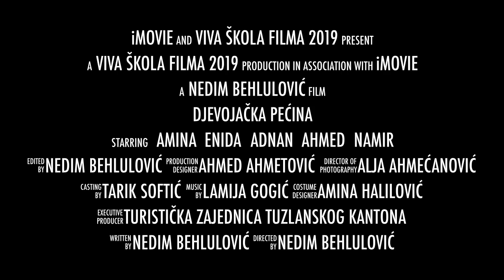007. Djevojačka pećina - Kladanj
MLADI IZ KLADNJA OŽIVJELI DJEVOJKU IZ PEĆINE Od 3. do 5. maja u saradnji sa Turističkom zajednicom Tuzlanskog kantona, Agencijom Backstage, OŠ "Kladanj" i MSŠ "Musa Ćazim Ćatić" iz Kladnja bili su domaćini sedme po redu filmske radionice Viva škole filma u ovoj sezoni. Prijavilo se 14 mladih Kladanjana iz osnovne i srednje škole. Prvog dana radionice prošli su kroz osnove, istoriju i teoriju filma, filmskim zanimanjima te razradili svoju ideju. Drugog dana krenula je i realizacija ideje. Profesionalnom audio i video opremom snimili su kratki igrani film o legendi koja se veže za Kladanj i njegovu okolicu, a to je legenda o Djevojci iz pećine. Legenda kaže da je jedna mlada djevojka, hrabrija od svih muškaraca, prihvatila opkladu da ode po noći u pećinu, napuni vrč vodom i vrati se. Nakon što je ušla u pećinu nabola se na vreteno i od straha joj srce puklo i preminula je. Danas se u toj pećini nalazi njen mezar i postalo je najveće dovište, gdje se krajem avgusta okupljaju vjernici u velikom broju. Ovaj film će se, zajedno sa ostalim omladinskim filmovima nastalim u okviru Viva filmskih radionica, takmičiti za jednu od vrijednih nagrada na Viva film festivalu u Sarajevu od 18. - 21. septembra, a koje obezbjeđuju partneri i sponzori AvteraBH, Canon, Mekline, Podravka i dr. “VIVA ŠKOLA FILMA” su: BESPLATNE! - filmske, teorijske i praktične radionice za učesnike od 13-25 godina, na kojima se kroz predavanja, vježbe, snimanja i montažu stvaraju dokumentarni filmovi o sebi, svojoj okolini, događajima i problemima koji nastaju u toj interakciji. Prijatelji radionica su: Avtera BH, VW, Porsche Bosna i Hercegovina, BHRT, Canon, Mekline, DJi, Podravka, Lipa voda, i ostali.